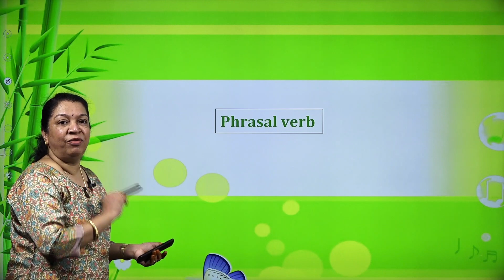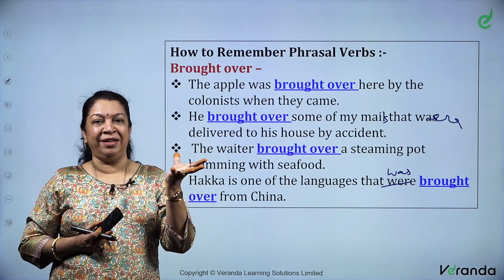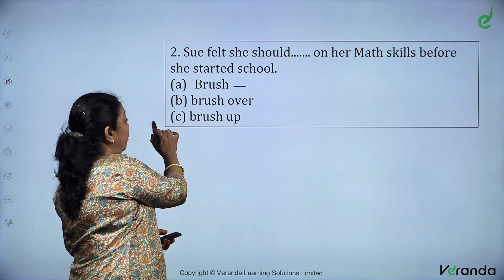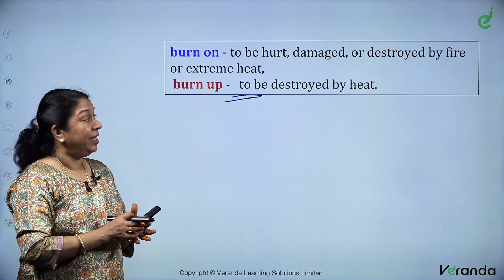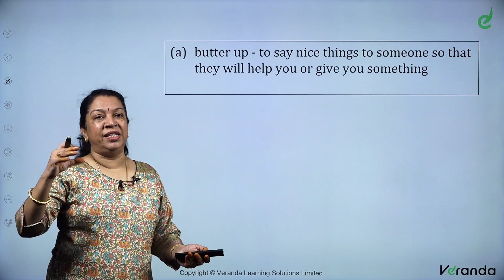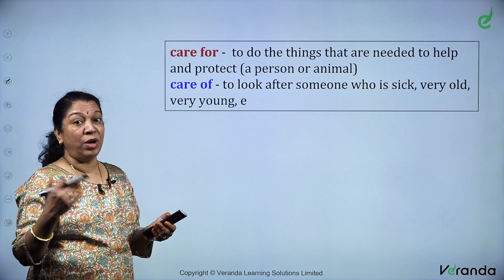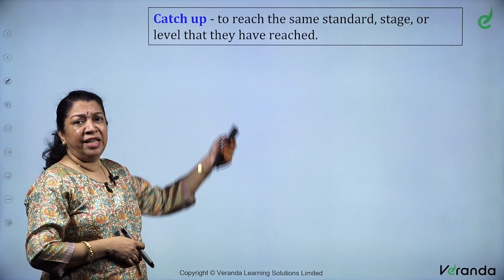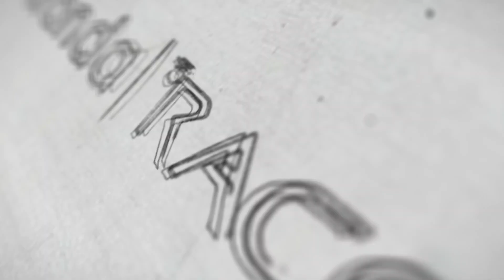Phrasal Verb for SSC Exam English by Priya Krishnan | SSC CGL/CHSL/MTS Exam | Veranda Race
முதல் முயற்சிலேயே SSC தேர்வில் வெற்றி பெற:
For Any Course Enquiry & To download free materials :